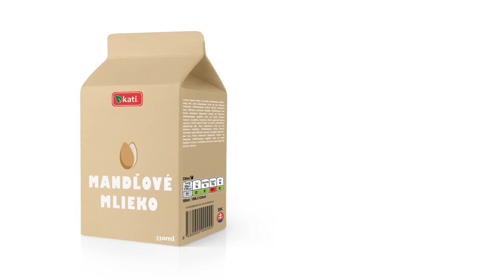Mandľové mlieko - Kormošová